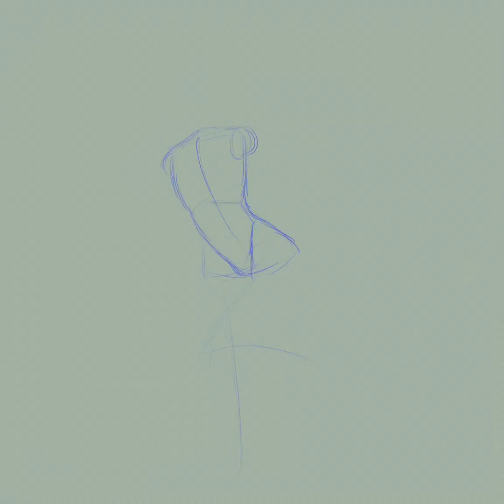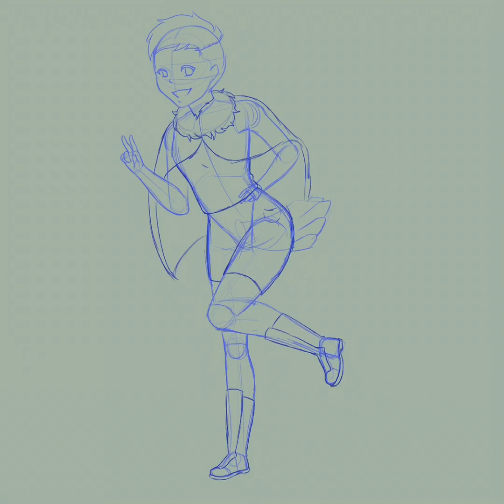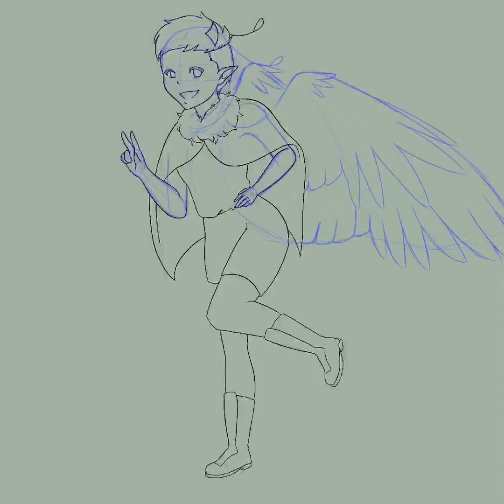What if Pero was a Human?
I struggled with this one and I’ll probably redo it in the future 😅